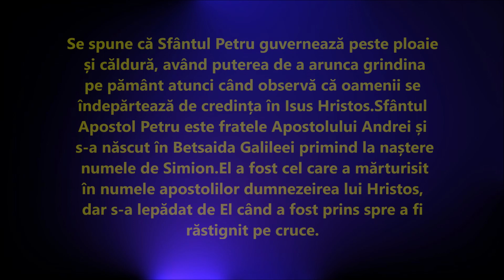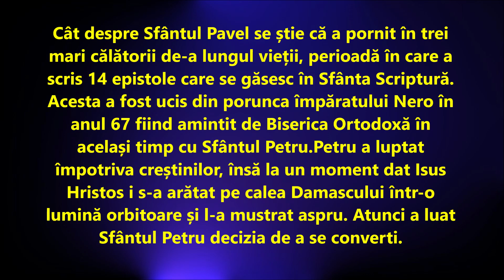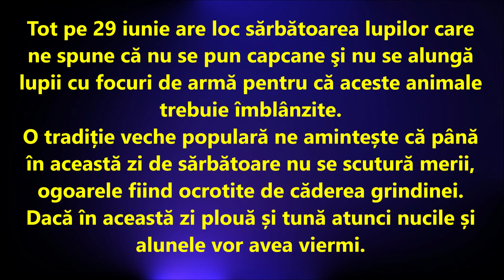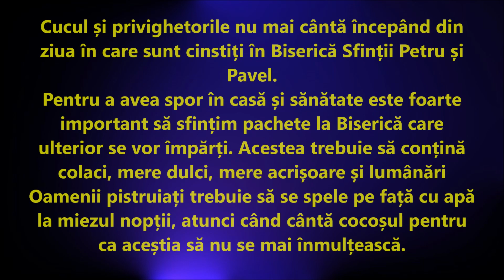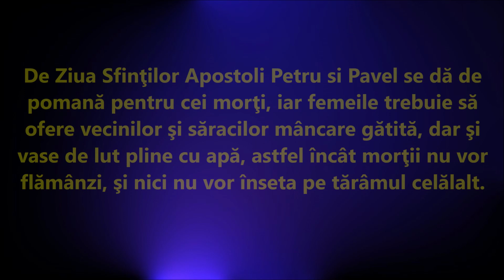Obiceiuri, Tradiţii şi Superstiţii de Sfinţii Petru şi Pavel.Ce să nu faci ?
Sfinţii Apostoli Petru şi Pavel sunt pomeniți în Biserica Ortodoxă în fiecare an pe data de 29 iunie fiind o sărbătoare foarte importantă pentru creștini. Cei doi sunt ocrotitorii celor lipsiți de libertate, în ziua cinstirii loc având loc o serie de obiceiuri și tradiții.
Dacă doriţi să ajutaţi acest canal  abonați-vă  la canalul meu de Youtube sau puteţi dona in aceste conturi :
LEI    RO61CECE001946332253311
EURO   RO93CECEB000B2EUR1329671
Abonați-vă  la canalul meu de Youtube.Aici veți găsi cele mai frumoase rugăciuni  și multe lucruri interesante..